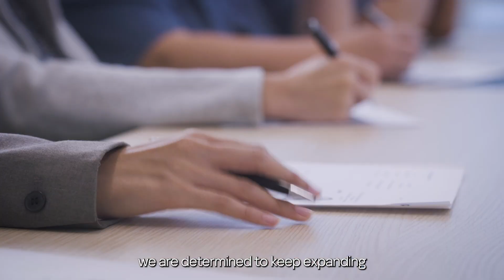Kaspersky Commitment to Transparency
Trust has always been a cornerstone in our business ethics. In our mission to build a safer world, we have launched our Global Transparency Initiatives (GTI) to set the gold standard in the industry. Under this initiative, we have relocated the storage and processing of cyberthreat-related data to Switzerland and erected 9 Transparency Centres across the world where independent third-parties can validate and verify the trustworthiness of our products through granting access to our source code. Kaspersky is currently the first and only cybersecurity company in the world to allow such radical transparency and this is a testament to our commitment towards the wider cybersecurity community and stakeholders in validating and verifying the trustworthiness of its products, internal processes and business operations.